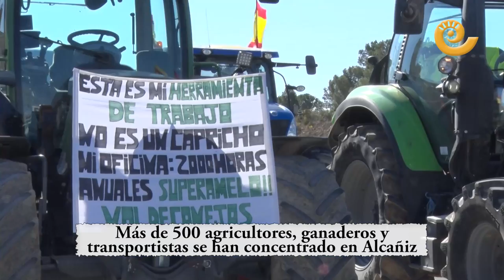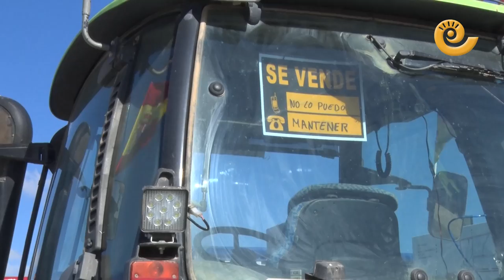Más de 550 AGRICULTORES, GANADEROS Y TRANSPORTISTAS se CONCENTRAN en ALCAÑIZ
"La que hemos liado". Es la frase que más ha sonado este viernes por la mañana en las emisoras de los tractores de los siete amigos del sector agrario que han encabezado una multitudinaria protesta por las calles de Alcañiz para denunciar el disparado precio de los carburantes. Más de 550 vehículos, entre tractores (unos 350), furgonetas y camiones, según datos de la Guardia Civil de Teruel, se han concentrado a las once de la mañana en el polígono Las Horcas para recorrer juntos el trazado urbano del circuito Guadalope. A la una de la tarde, dos horas después de la salida de los primeros tractores, han entrado a la capital bajoaragonesa los últimos vehículos de la marcha lenta. La hilera de ruedas, pitidos, pancartas y banderas se ha extendido a lo largo de 6 kilómetros y no ha dejado indiferente a ningún vecino de la ciudad.